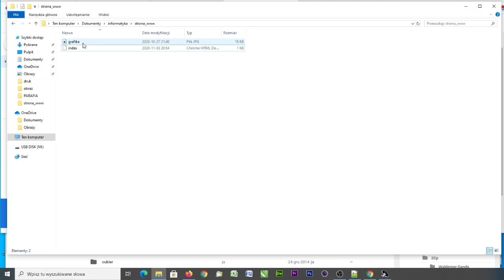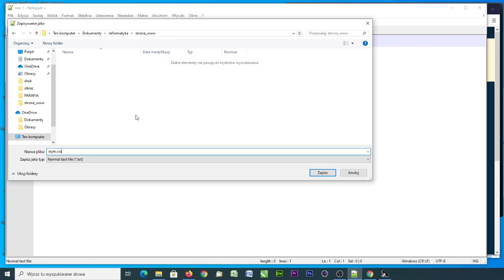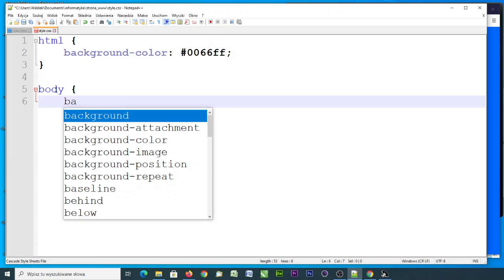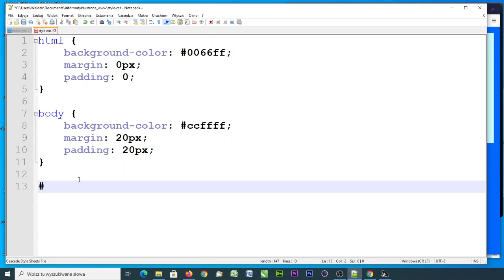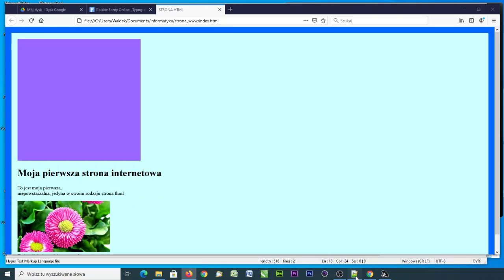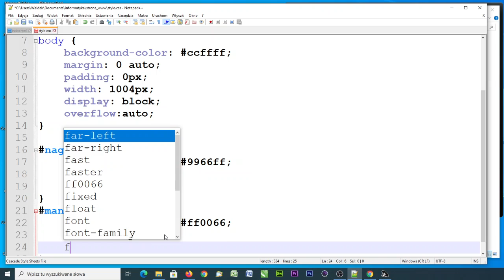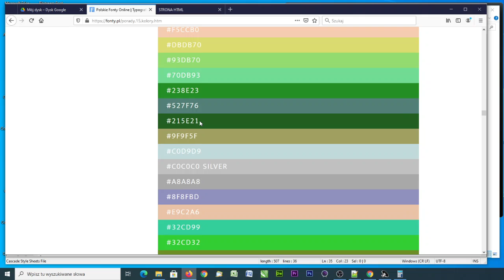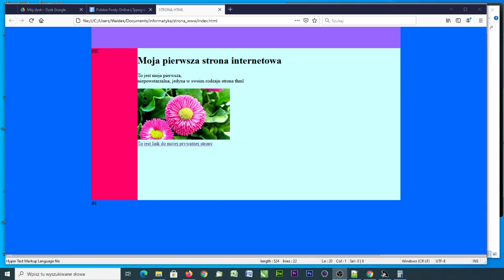Wirtualna lekcja informatyki - podstawy html cz. 2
Wirtualne zajęcia z informatyki, których celem jest stworzenia strony internetowej w języku html. Zajęcia prowadzi: Waldemar Ganda